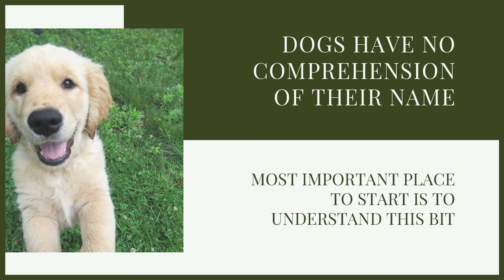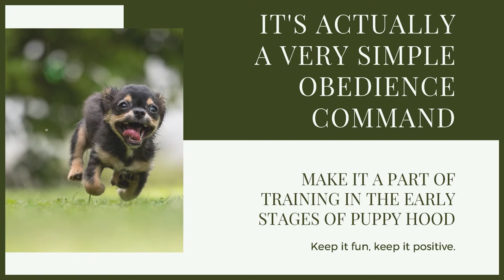PUPPY TRAINING! Teaching Your SPANIEL Puppy Their Name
PUPPY TRAINING! Teaching Your SPANIEL Puppy Their Name. Teaching your Spaniel their name is a very important part of their training. Training can be hard but with some of these easy steps you'll be well on your way. Hope you enjoy the video.

These videos are made and aimed at adults in a stage of their life to purchase or adopt a dog, we want to help them choose the right breed and become excellent canine leaders to help end the number of dogs that end up in shelters.